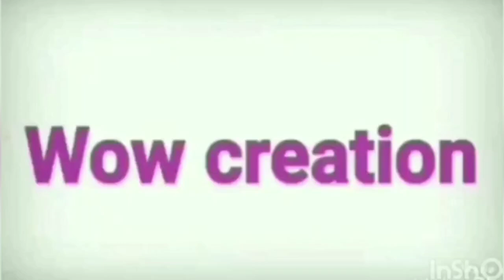Awesome design 🧡💜💚🤍 crochet beautiful toran#Wowcreation